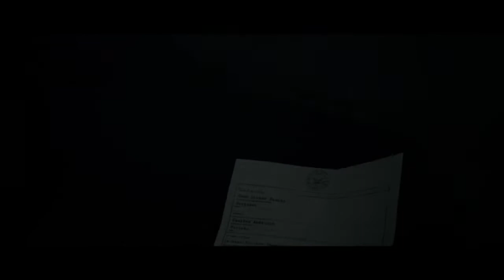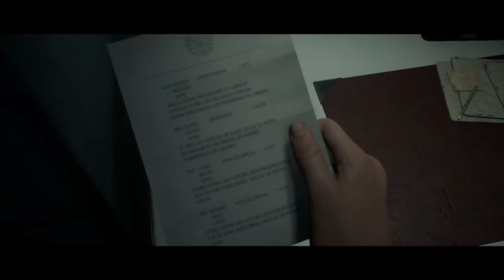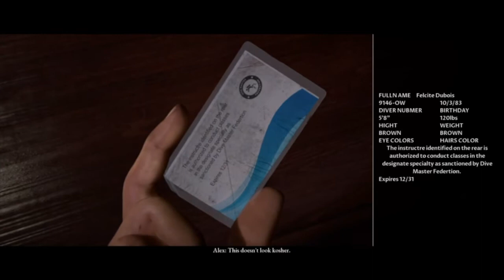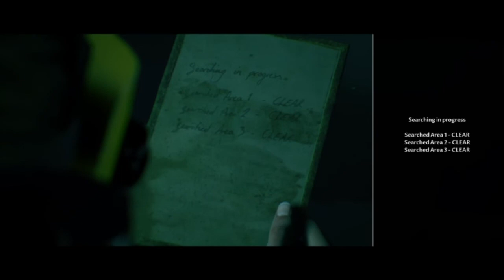Man of Medan - The New Until Dawn!?!? - Part 1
This is a Let's Play of the horror game Man of Medan. Similar to Until Dawn, the decisions throughout this game have consequences, changing the future plot of the game. These decisions can either help or hurt the main characters in ways you cannot predict!

Will everyone survive the Man of Medan? Or will my poor decisions bring doom to them all?